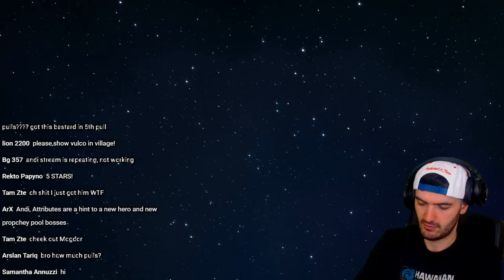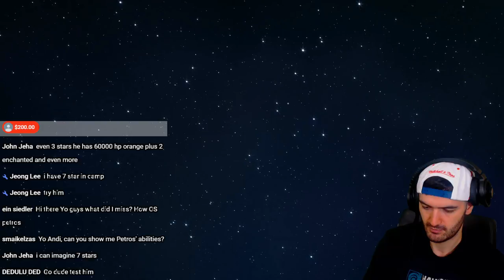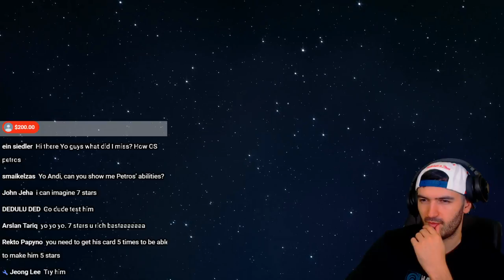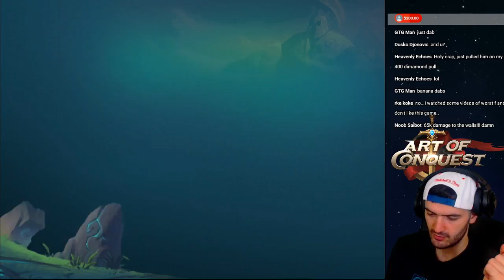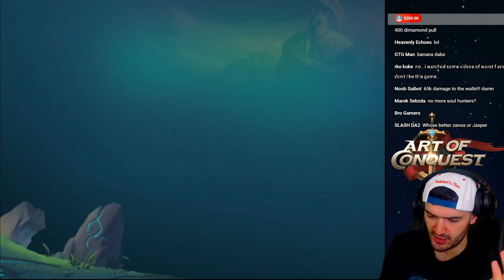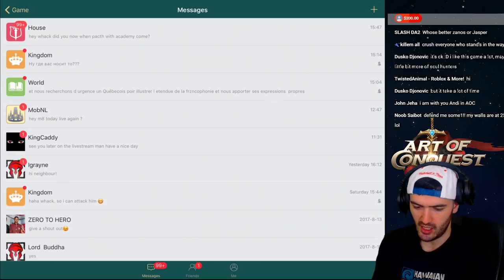Soul Hunters Epic Stream- Summoning Petros Live | How good is this guy? Art Of Conquest After!